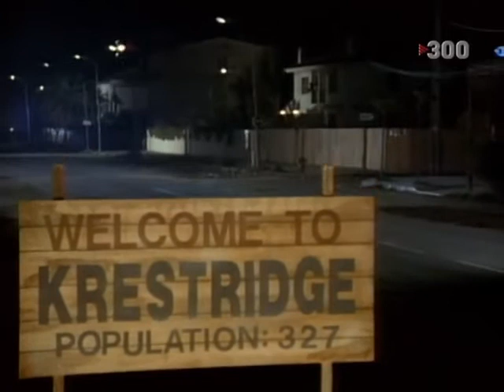Dark Justice (1991-1993) - "Once Upon a Time in Krestridge" (Season One, Episode 12)